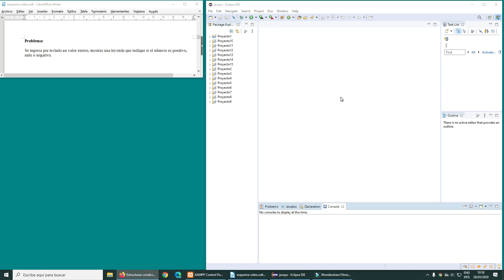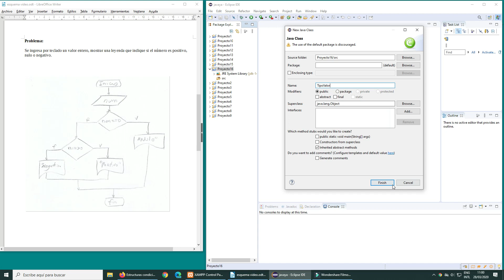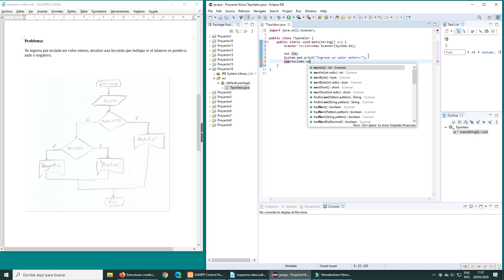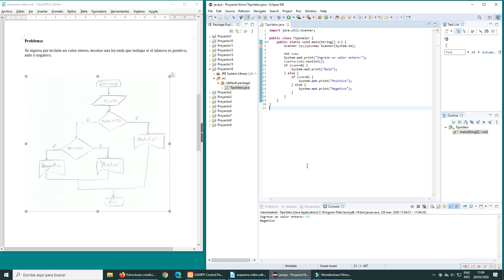Estructuras condicionales anidadas - 3